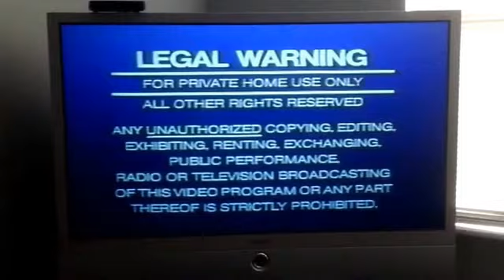Opening to Beer 1985 vhs.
1: Leagal Waring screen.
2: Thorn emi hbo video logo.
3: Orion pictures logo.
4: Start of film.